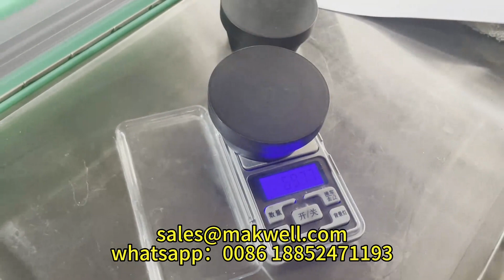Automatic scrub cream filling sealing capping machine